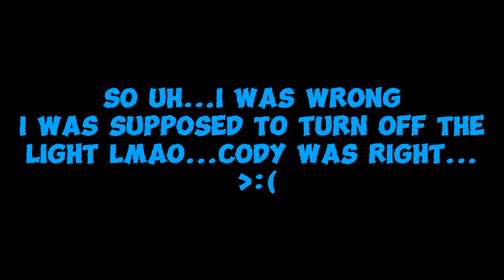This ROBLOX FNAF GAME Is Pure TERROR...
WELCOME BACK EVERYBODY!!! If you're reading this I love you :) Hope you enjoy this video, today we are once again playing FNAF COOP (Five Nights at Freddy's Co-Op) which is a Roblox Five Nights at Freddy's game remastered!

➡️GAME🎮 ROBLOX: FNAF COOP

📱 SOCIALS 📱

Peace and love, I will follow my dreams :)